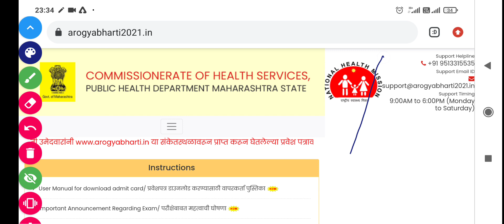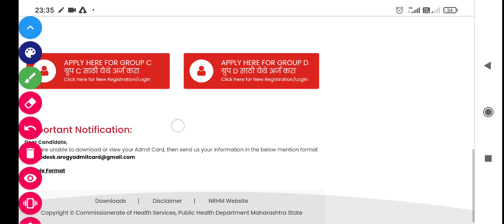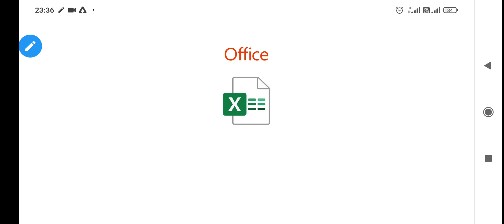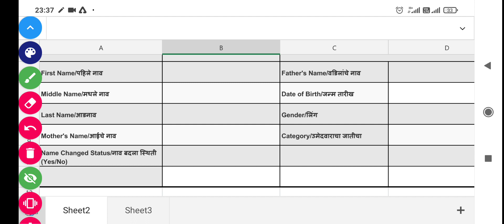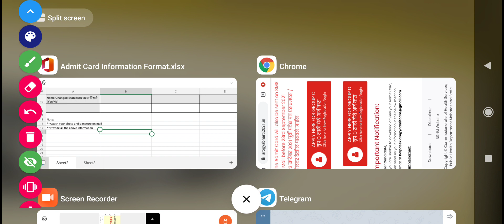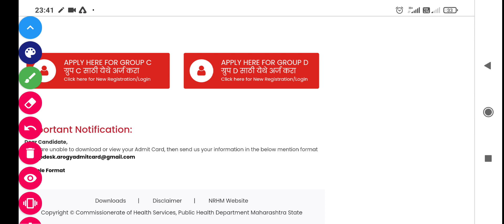आरोग्य विभागाचे ऍडमिट कार्ड ई-मेल वर कसे प्राप्त करावे?प्रोसेस बघून घ्या।हा अजबच प्रकार आहे विभागाचा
maharashtra arogya bharti admit card download process